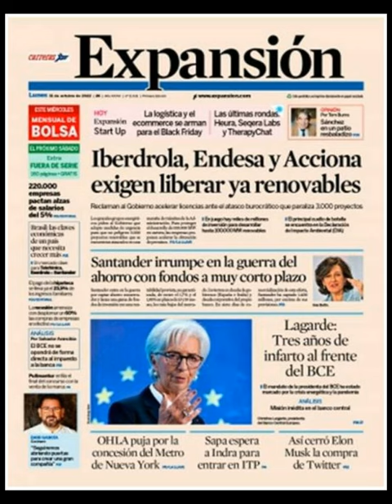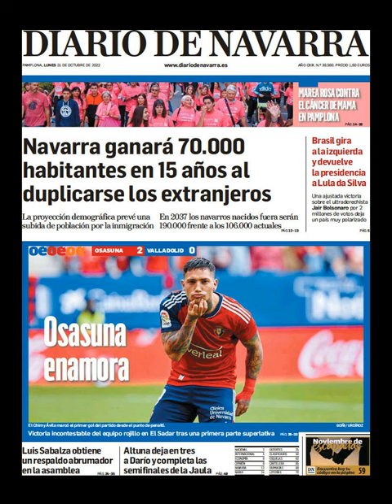Noticias Lunes 31 Octubre 2022 Titulares Portadas Diarios Periódicos España Spain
Principales Titulares de Noticias en Portadas Diarios Periódicos Españoles del Lunes 31 de Octubre de 2022 ¿Que le Parecio este día?